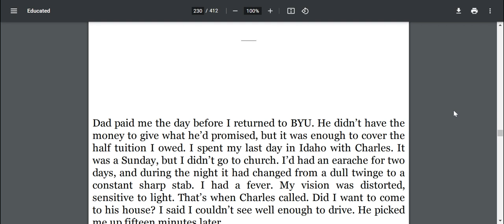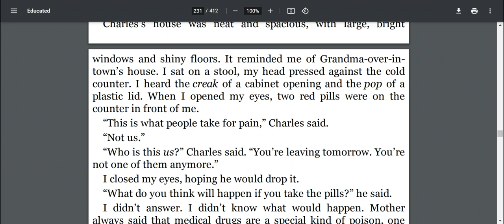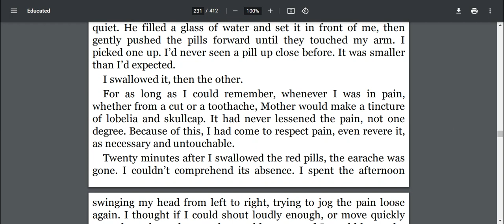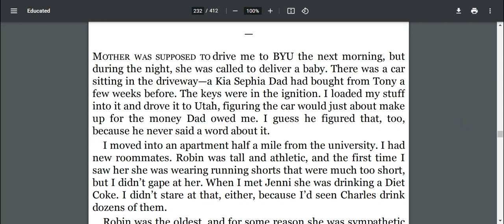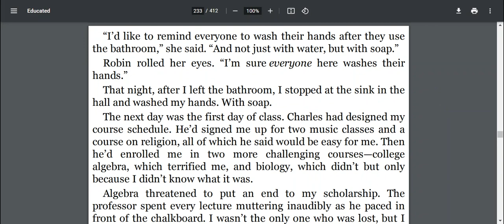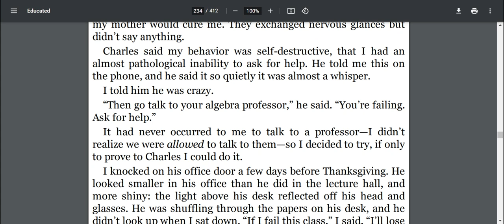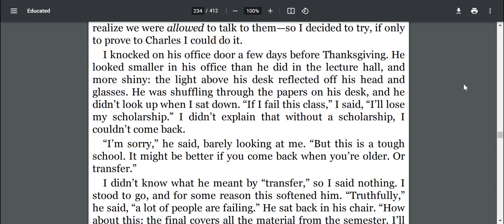AUDIO Educated Ch21 - Skullcap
Audio recording of Chapter 21 of EDUCATED by Tara Westover.